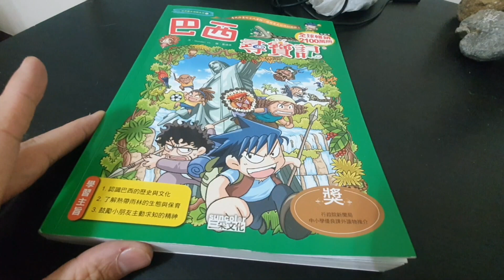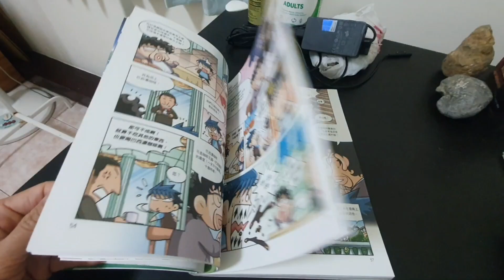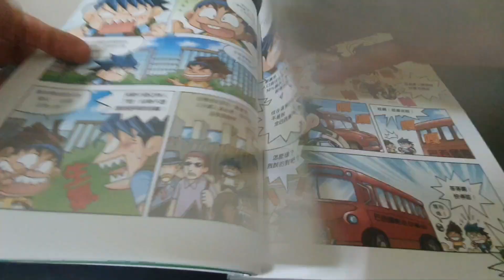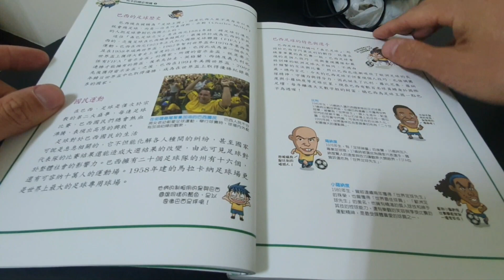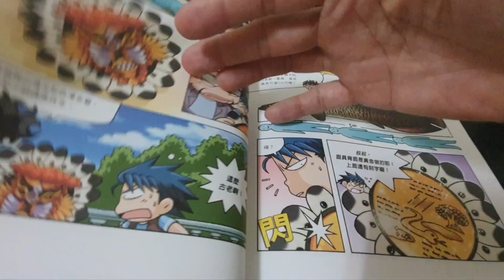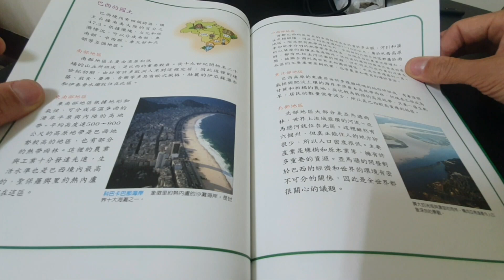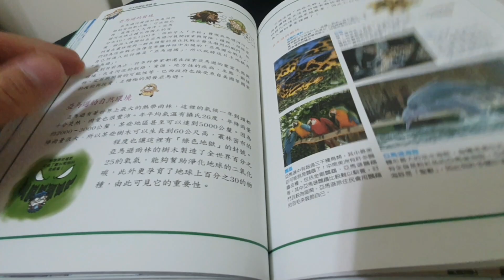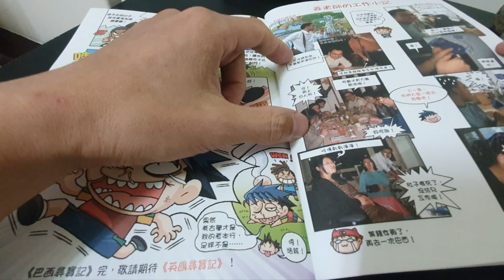Revista em Quadrinhos sobre o Brasil, Comic Book about Brazil | Traveler Ni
Achei uma revista em quadrinhos sobre o Brasil em chines em Taiwan.
I have found a comic book about Brazil in Taiwan.